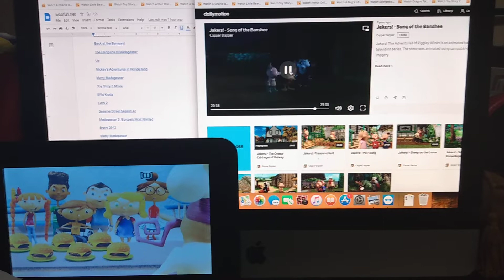SpongeBob SquarePants April Fools Day Theme Song (62)